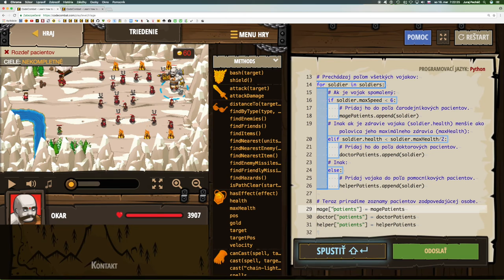💣 480☞ Triedenie║CodeCombat Python║ Programovanie s Yetim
Zranení vojaci potrebujú vyliečiť, treba však začať s ťažko zranenými.

Dĺžka poľa, Prístup ku vlastnostiam, Priradenie vlastnosti, Reťazce, Premenné, Prechod prvkami poľa